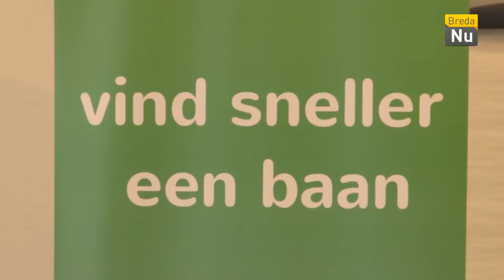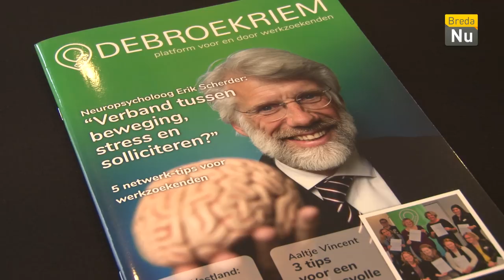Breda in Beeld: Bijeenkomst werkzoekende bij De Broekriem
Er werd een bijeenkomst georganiseerd voor werkzoekende door De Broekriem.